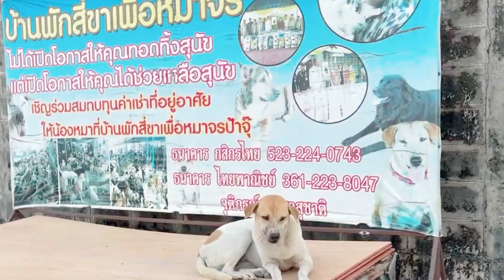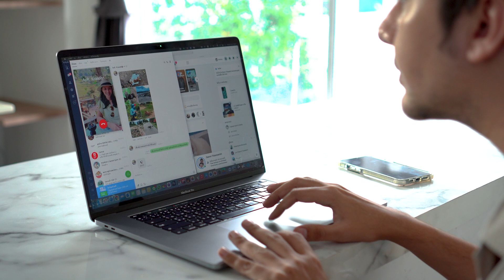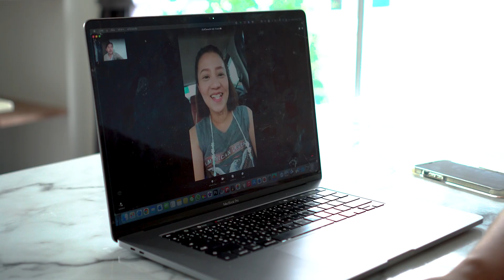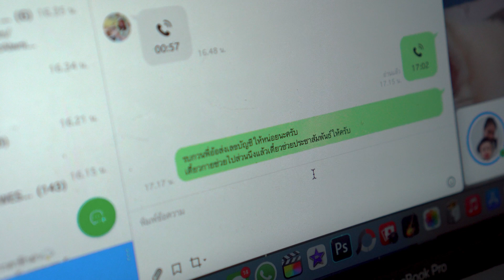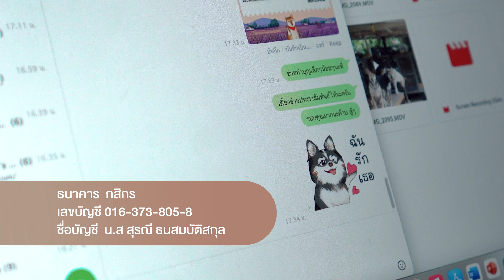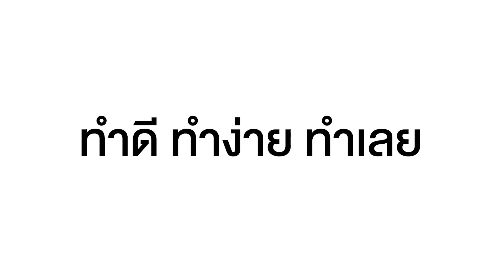ไปช่วยเหล่าน้องหมาน้องแมวกันเถอะ! 😇 l Captain Quint's Family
ช่วงนี้น่าจะเป็นช่วงที่หนักหน่วงสำหรับใครหลายๆคน บางคนเจอผลกระทบจากโควิดจนทำให้ขาดรายได้ แต่อีกกลุ่มที่ได้รับผลกระทบไม่แพ้กันคือเหล่าน้องหมาน้องแมว ที่เมื่อเจ้าของไม่มีรายได้ ก็อาจต้องลดภาระจึงนำพวกเค้าไปทิ้ง

 วันนี้ผมเลยถือโอกาสไปทำบุญให้น้องหมาน้องแมวจรกันอีกดีกว่า เพราะตอนนี้กลุ่มพี่ๆที่เค้าช่วยเหลือกำลังได้รับผลกระทบหนักมาก

และผมอยากชวนเพื่อนๆ ช่วยกันคนละเล็กละน้อยให้กับชีวิตอื่นๆที่ลำบากกว่าเรา และยังรอการช่วยเหลือนะครับ

“ทำความดี ทำได้ง่าย แค่ลงมือทำ”

มาร่วมกันส่งต่อปณิธานความดี ที่เว็บไซต์ จะเป็นสิ่งใดก็ได้ที่ทำด้วยความตั้งใจ ความดีจาก 1 ใบโพธิ์เล็กๆ จะผลิใบเจริญงอกงาม กลายเป็นต้นโพธิ์ใหญ่แผ่ร่มเงา เปรียบเสมือนหลายล้านความดีรวมกันเป็นพลังที่ยิ่งใหญ่ร่วมขับเคลื่อนสังคมไทยต่อไป